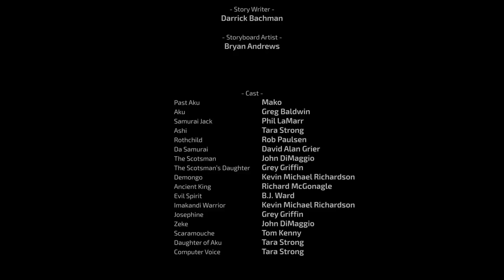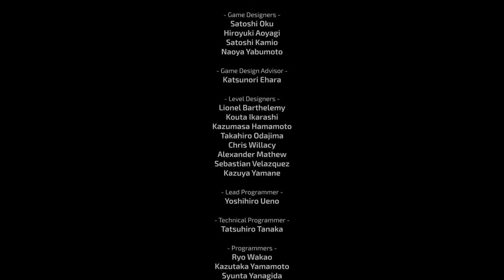Samurai Jack: Battle Through Time - Gameplay Walkthrough Part 9 - Aku's Tower! ENDING! (PC)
Samurai Jack Battle Through Time Gameplay Walkthrough Part 9! Aku's Tower Gameplay!

I'm not too familiar with the Samurai Jack series, but this game looked awesome, so I had to give it a try! You may have seen a trailer or review, but this playthrough will feature my impressions, reactions, and commentary throughout the full game including the ending! If you're a fan of Samurai Jack, then let's play Samurai Jack: Battle Through Time!

BECOME THE SAMURAI AND DEFEAT AKU FOREVER
Become Samurai Jack, the greatest warrior of the past, present and future. Journey through time to finally stop Aku’s evil reign in this new adventure told by the creators of Samurai Jack. Encounter your favorite characters from the show including The Scotsman, Scaramouche, Sir Rothchild and more!

🎬 Exclusive Videos!

GAME INFO
Name: Samurai Jack: Battle Through Time
Developer: Soleil Ltd
Publisher: Adult Swim Games
Platforms: PlayStation 4, Xbox, Nintendo Switch, Apple Arcade, Windows PC